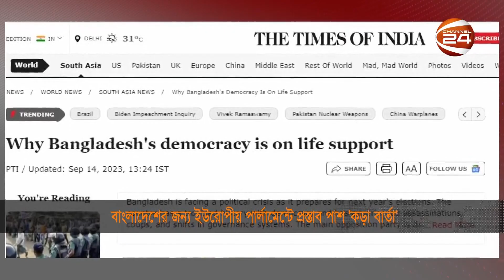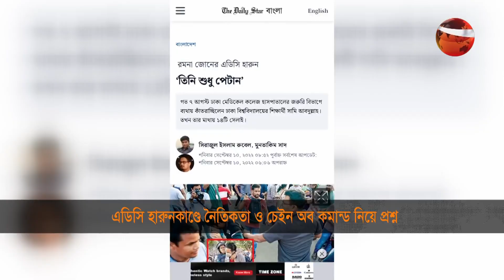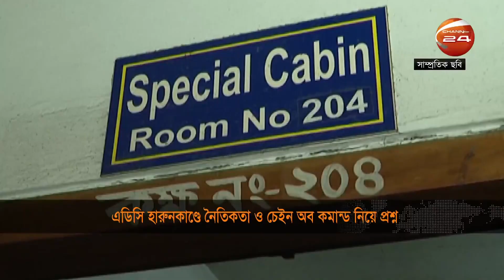চাপ বাড়তে পারে ঢাকার ওপর | 4PM | Bikaler Khobor | 15 September 2023 | Channel 24 Bulletin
১. বাংলাদেশের জন্য ইউরোপীয় পার্লামেন্টে প্রস্তাব পাশ 'কড়া বার্তা'; চাপ বাড়তে পারে ঢাকার ওপর।
২. বেঁধে দেয়া দামে মিলছে না ডিম-আলু-পেঁয়াজ; বিভিন্ন স্থানে ভোক্তা অধিকারের অভিযান।
৩. এডিসি হারুনকাণ্ডে সামজিক যোগাযোগ মাধ্যমে মিশ্র প্রতিক্রিয়া; নৈতিকতা নিয়ে প্রশ্ন বিশিষ্টজনদের।

»» Office Address:
Bangladesh.